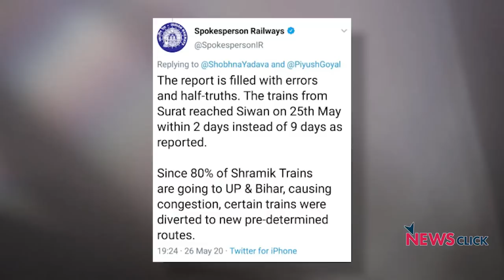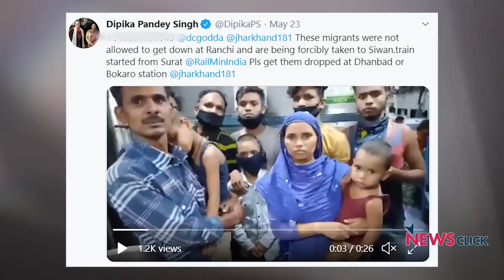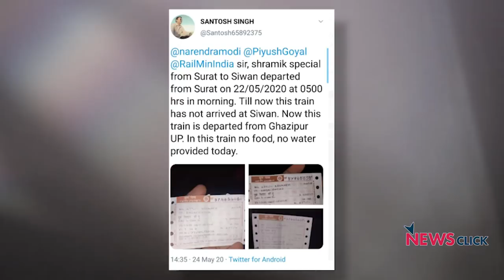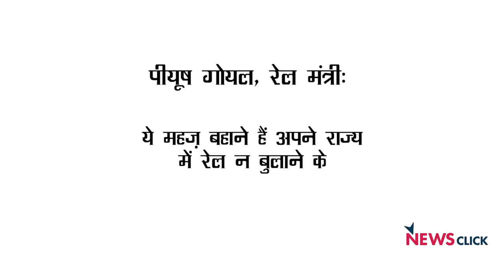गरीब मज़दूर कर रहा है भारतीय रेल का पर्दाफाश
बोल के लब आज़ाद हैं तेरे के इस एपिसोड में अभिसार पोल खोल रहे हैं पीयूष गोयल के दावों की और बात कर रहे हैं कि किस तरह श्रमिकों के लिए चलाई गयी ट्रेनों में ना ही कोई सुविधाएँ हैं और ना ही मज़दूरों की कोई फिक्र है।